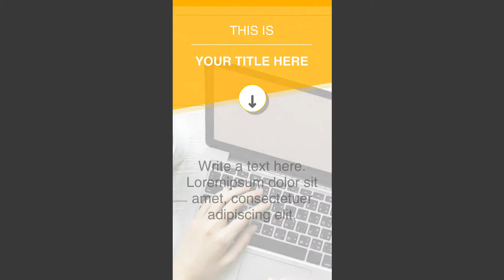Instagram Story Video Template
Create an Instagram Video Story in minutes editing a Wideo Template.
It's as easy as editing a PowerPoint, just change the text, add your logo and you are ready to share a powerful instagram story with your audience.